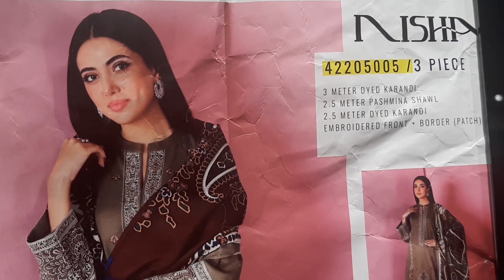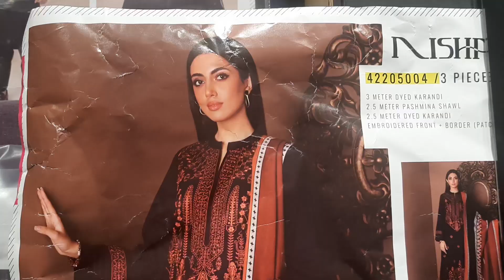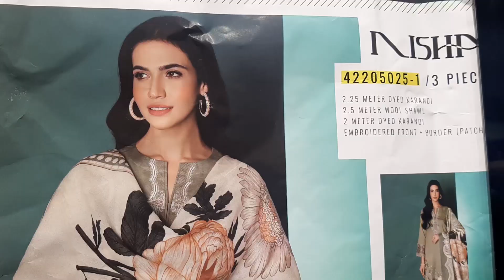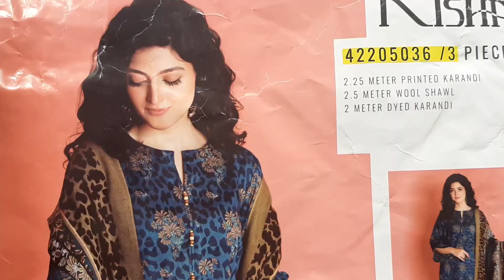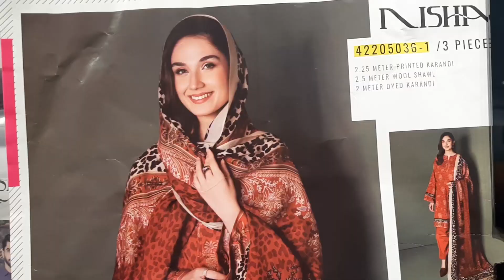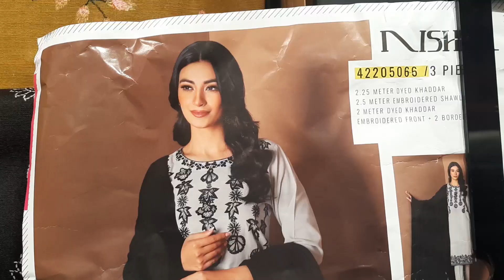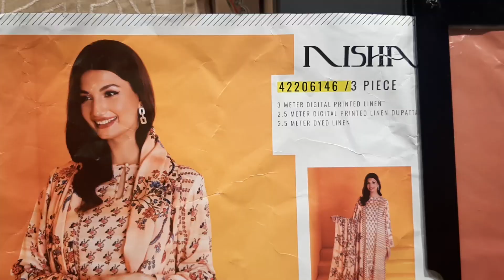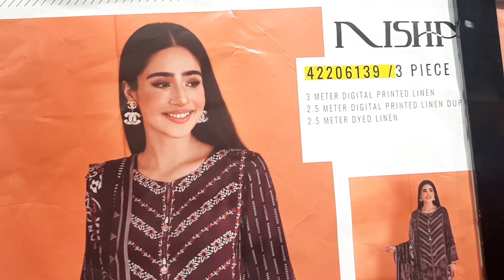Nishat Linen Vol 3 Winter Collection Unstitched Part 1 | Faisal Rasool